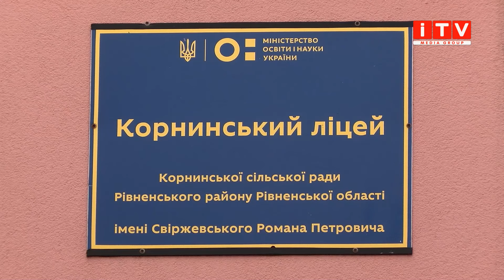У Рівному затримали чоловіка за підозрою у вбивстві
Вистрілив у голову. Днями у одному із багатоквартирних будинків Рівного трапився жахливий інцидент. Було виявлено бездиханне тіло 20-річної дівчини. Підозрюваним у вбивстві назвали її співмешканця. Ким була загибла та що тепер може загрожувати її кривднику - розповість наша Софія Капінос.